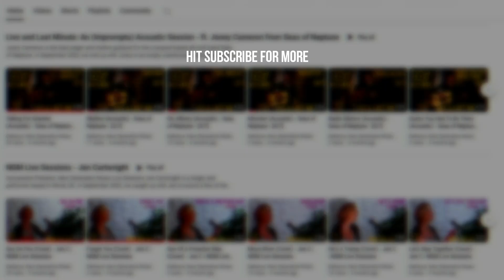Lily Almond - Paradise | NGM Live Session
Lily Almond is a singer/songwriter from Liverpool, UK. You can find out more about her